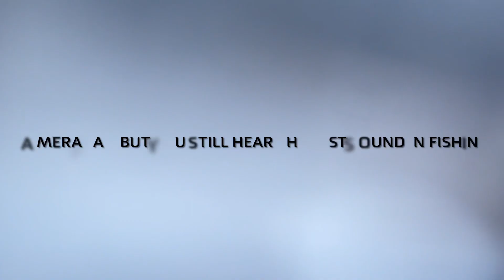Click play! Let’s go catch a whopper King Mackeral from a Sea-Doo